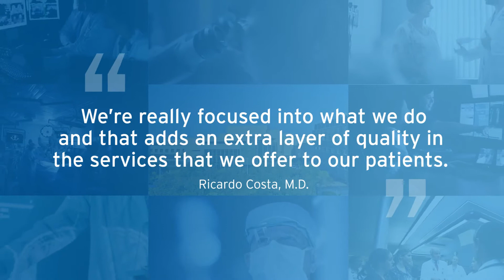Ricardo Costa, MD - Breast Oncology